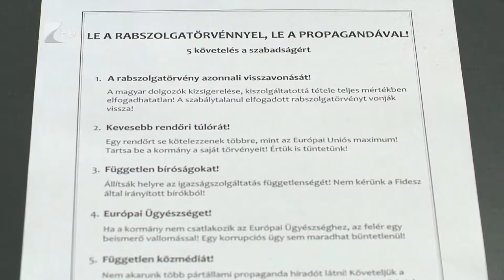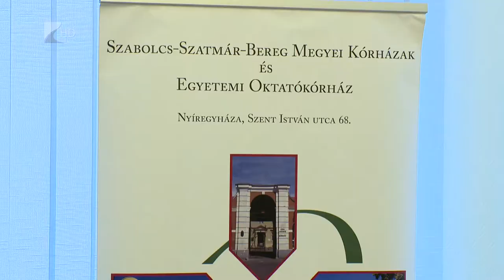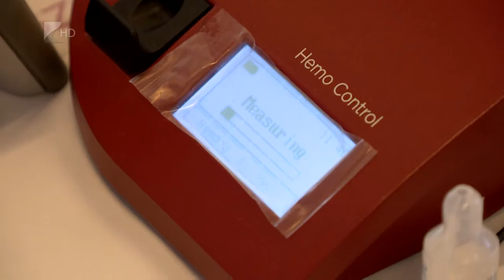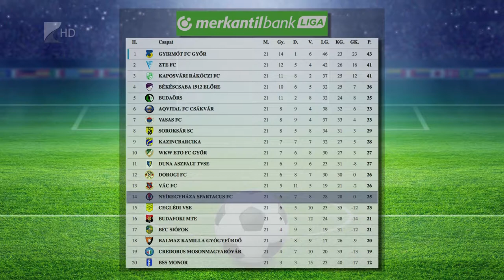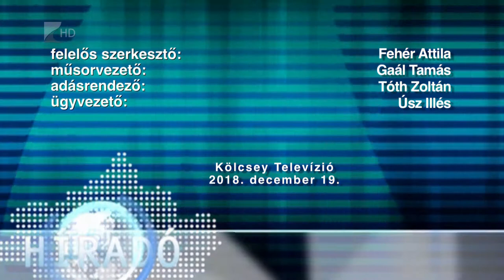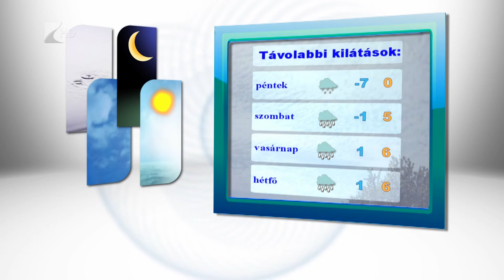Híradó 2018.12.19. - Kölcsey Tv